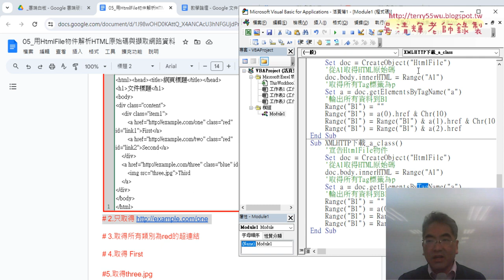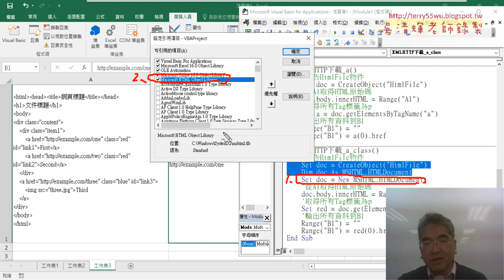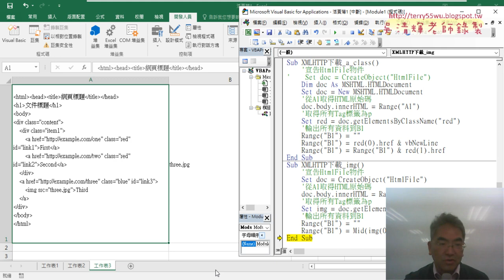05 範例三問題二到五取得圖檔名稱